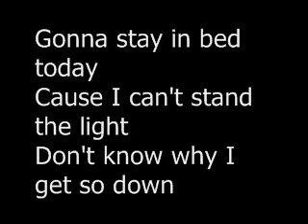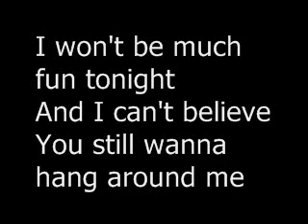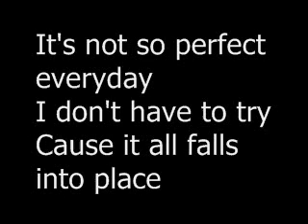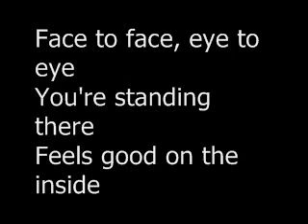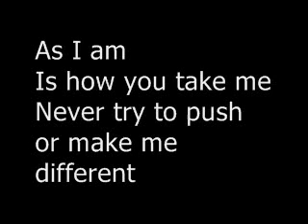As I Am - Miley Cyrus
NOODLEZZ!
Yumm.